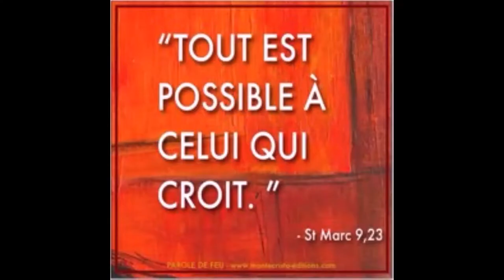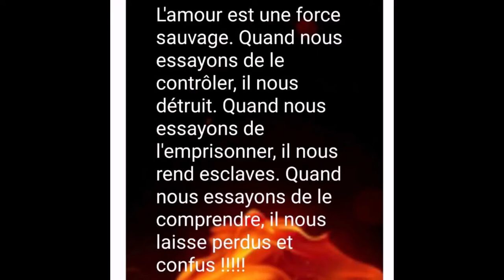Présentation du Mariage coutumier de Sammy Mangikila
Idéologie du Parti Politique Angécrate, mis en place par Sammy Nkangila Mbakiu Mangikila